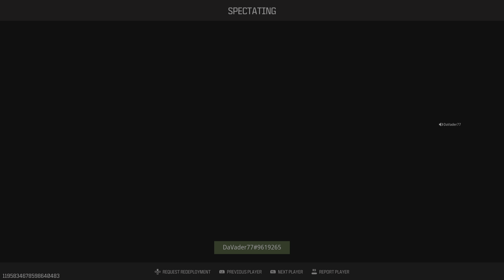What a Shot